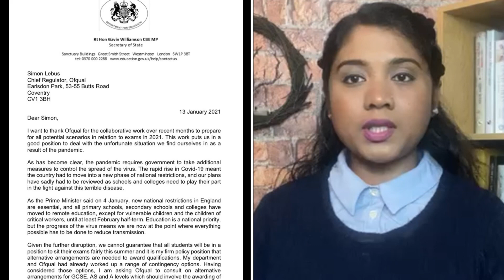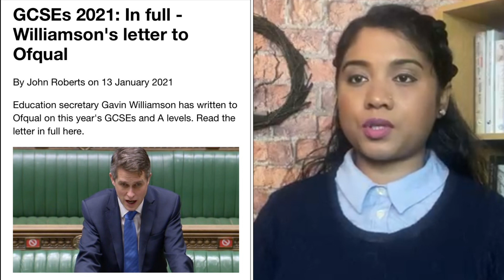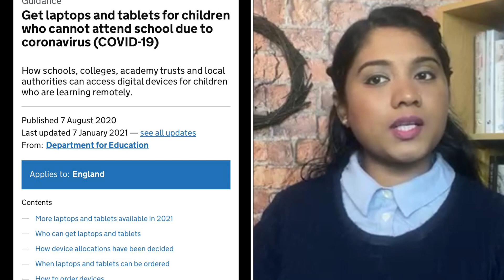জিসিএসই ও এ-লেভেল পরীক্ষার্থীদের জন্য শিক্ষামন্ত্রীর প্রস্তাবনা | Runner TV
এবারের গ্রীষ্মে জিসিএসই এবং এ-লেভেল পরীক্ষা বাতিল করা হলেও শিক্ষার্থীদের ছোটখাটো একটা পরীক্ষা বসতে হবে। শিক্ষকরা যাতে এসেসমেন্ট বা মূল্যায়ন করে উপযুক্ত গ্রেড দিতে পারেন, সেজন্য মিনি এক্সাম বা পরীক্ষা হবে বলে এডুকেশন সেক্রেটারী গ্যাভিন উইলিয়ামসন পরীক্ষা নিয়ন্ত্রক সংস্থা অফকাল’কে লেখা চিঠিতে জানিয়েছেন।

এই চিঠিতে শিক্ষা মন্ত্রি বলেন, চূড়ান্ত গ্রেড প্রদানে শিক্ষকদের সহযোগিতা করতে পরীক্ষা নিয়ন্ত্রকরা প্রশ্নপত্র তৈরীতে মনোনিবেশ করতে পারেন। যদিও গত সপ্তাহে সরকার এবারের জিসিএসই ও এলেভেল পরীক্ষা বাতিল করেছে এবং গ্রেড মূল্যায়নের দায়িত্ব দিয়েছে শিক্ষকদের উপর।

তবে, চূড়ান্ত গ্রেড প্রদান করবেন শিক্ষকরা এবং বিশেষ পরিস্থিতিতেই কেবল এই গ্রেড চ্যালেঞ্জ করা যাবে - এমনটাই জানিয়েছেন শিক্ষা মন্ত্রী।

গতবারের বিতর্ক ও বিপর্যয়ের পর এবার আর অ্যালগোরিদম ব্যবহার করে জাতীয়ভাবে গ্রেড মূল্যায়িত হবে না।